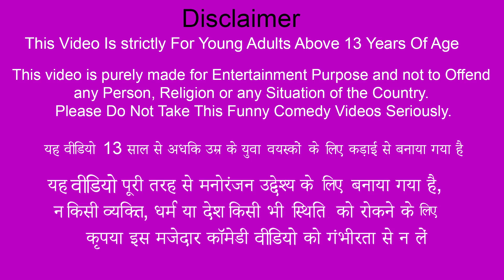नकली एयर होस्टेस फ्लाइट यात्रा Fake Air Hostess Flight Yatra Hindi Funny Hindi New Comedy Video